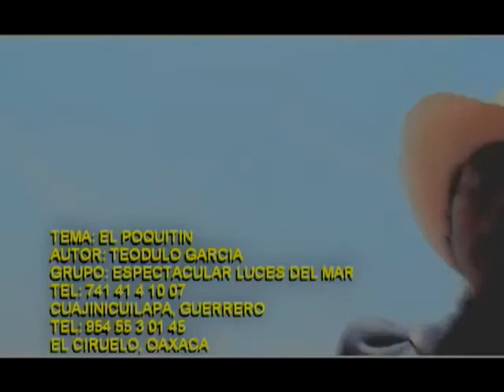ESPECTACULARES LUCES DEL MAR DE SERGIO SANDOVAL/"EL POQUITIN"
Les dejamos esta hermosa música costeña de nuestros estados de Guerrero y Oaxaca, esperamos que la disfrutes y la pongas en tus fiestas, bodas, xv años, reuniones familiares. Recuerda que nuestra música debe sonar por todos lados, que no se pierdan las tradiciones y la cultura oaxaqueña y guerrerense. Recuerda también que tendremos los mejores grupos y canciones como cumbias, chilenas, charangas, salsa, corridos, boleros, baladas de la música de nuestra región.

Para grabación de audio y videos musicales contáctanos al 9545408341 o al 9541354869.

Además te ofrecemos nuestro servicio de grabación y filmación de videos musicales, maquilación de cd y mucho más, contamos con paquetes super económicos llama para más información.